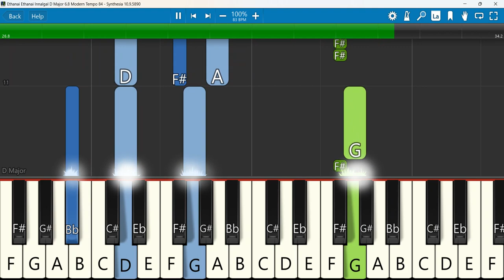Ethanai Ethanai Innalgal Keyboard Notes D Major 6/8 Modern Tempo 84 SN | எத்தனை எத்தனை | Benjamin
Ethanai Ethanai Innalgal - Johnkish | Dhass Benjamin | Praiseline Stephen | Manuel David | Jones W
Keyboard Notes